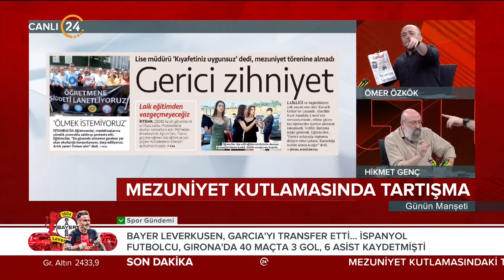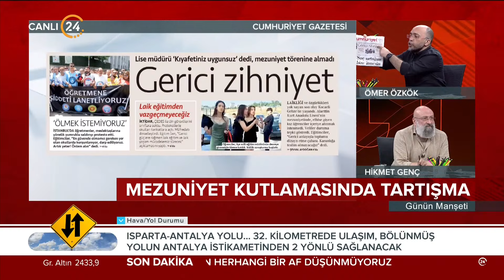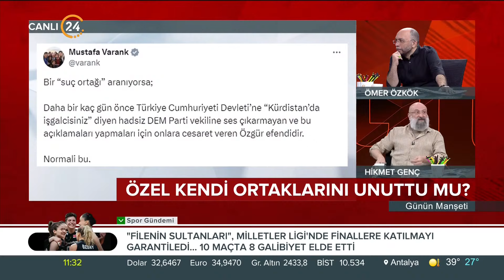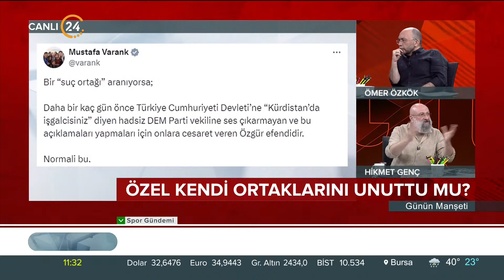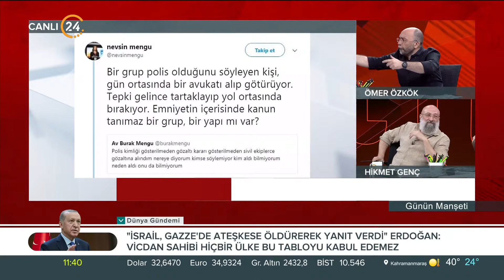Günün Manşeti - 14 06 2024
24 TV Genel Yayın Yönetmeni Ömer Özkök ve Akşam Gazetesi Yazarı Hikmet Genç, Türkiye’nin ve dünyanın gündemini, gazetelere yansıyan haberleri, köşe yazılarını ve günün önemli gelişmelerini farklı bakış açılarıyla, çarpıcı analizlerle hafta içi her sabah “Günün Manşeti”nde değerlendiriyor. "Günün Manşeti" hafta içi her sabah saat 11.00’de canlı yayınla 24 TV’de ekrana geliyor.